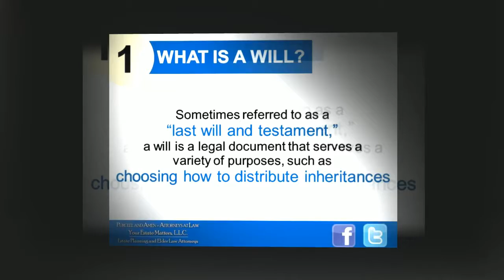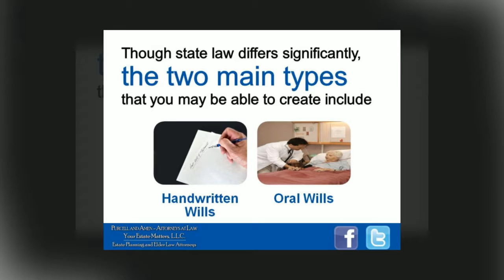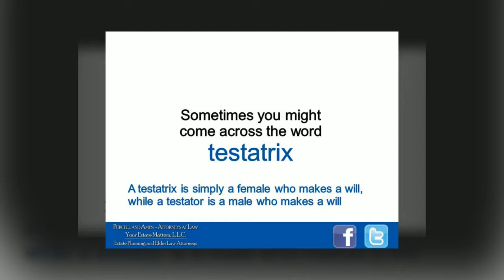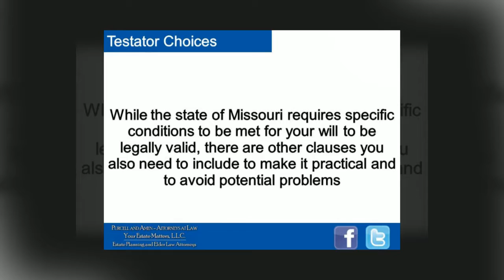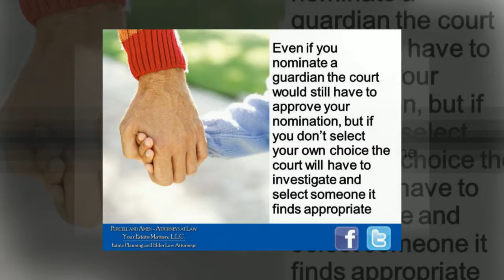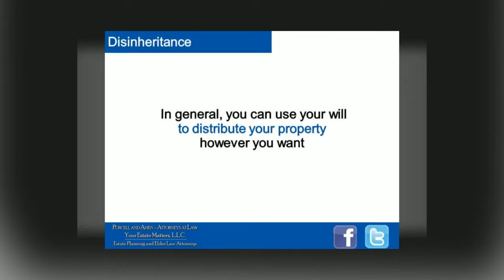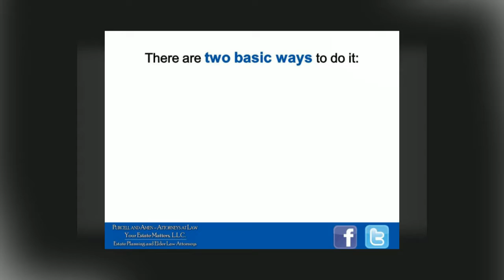Making a Missouri Will What You Need to Know and How to Get Started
This video talks about wills in Missouri - what you need to know to create them and how to get started in creating them.